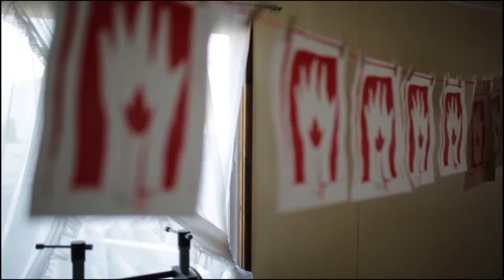¿Qué es Circuito Cuatro Cielos?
Antonio Altamirano Fernández, director de Cielos del Infinito, nos cuenta porqué Circuito Cuatro Cielos inicia en Puerto Williams y qué nos motiva a impulsar el encuentro de artes más austral del mundo.